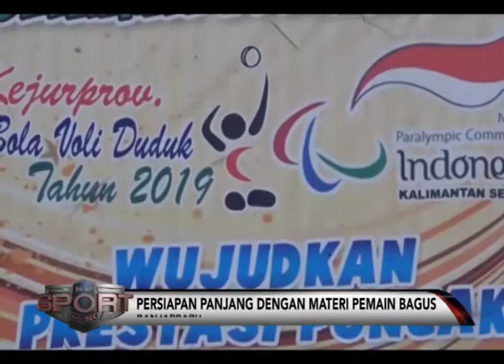TIM VOLI DUDUK KALSEL MULAI PEMUSATAN LATIHAN